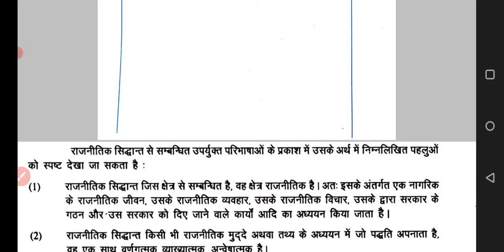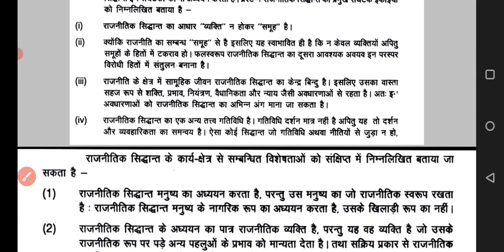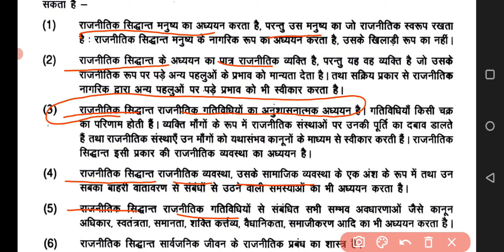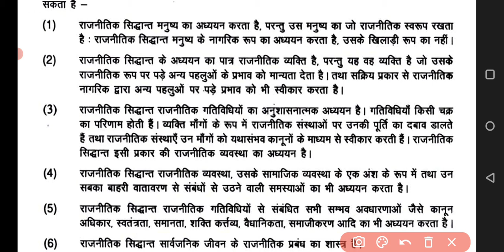B.A PROGRAM | M.A POLITICAL SCIENCE | POLITICAL THEORY | राजनीतिक सिद्धान्त | D.U | IGNOU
इसे वीडियो में हम बीए प्रोग्राम पॉलिटिकल साइंस।
बीए ऑनर्सस पोलिटिकल साइंस .
m.A ऑनर्स पोलिटिकल साइं
राजनीतिक सिद्धान्त क्या है?
यह क्यों जरूरी है।
यह आवश्यक क्यों है।